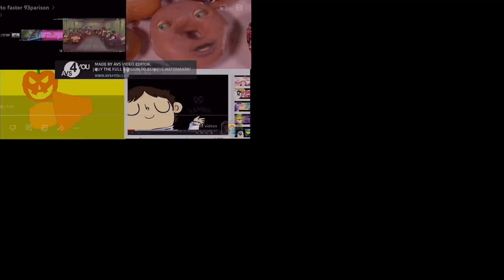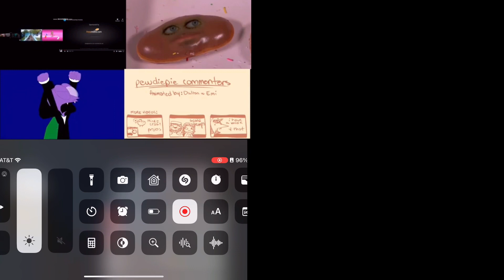(For F 2.0) Up To Faster 96Parison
Next Up To Faster 104Parsion